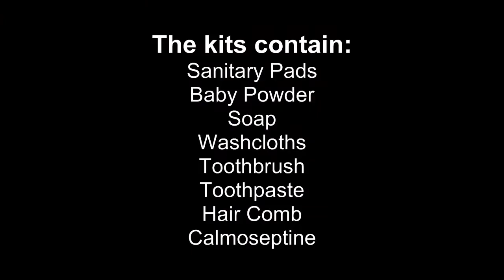Restoring Hope to Women Awaiting Fistula Surgery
Direct Relief intern, Siena Crawford, describes the new Dignity Kits that will provide comfort to women awaiting obstetric fistula surgery. One thousand kits were packed on GivingTuesday by Direct Relief Women, a group committed to supporting maternal and child health initiatives.